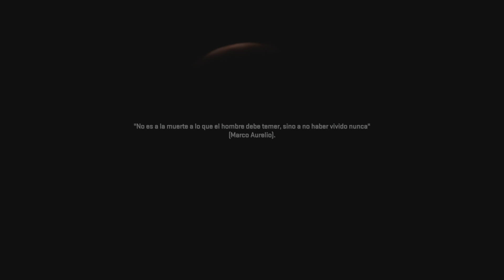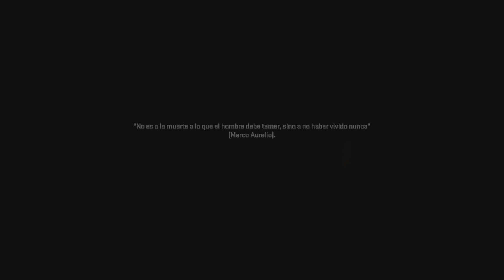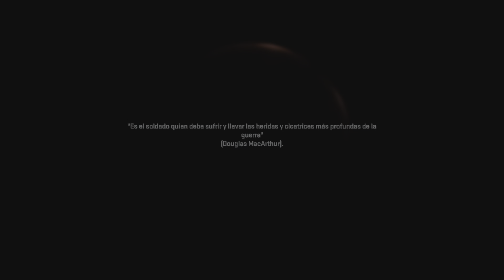CALL OF DUTY GAMEPLAY #2 (cod mw2) video completo en español